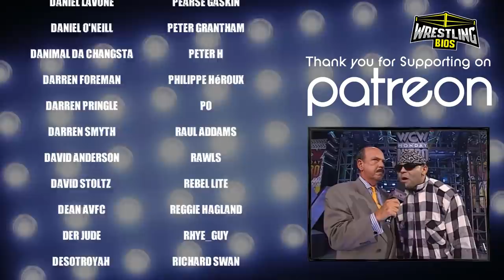Raw vs Nitro "Reliving The War": Episode 94 - July 28th 1997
Reliving The War takes an in-depth look at the Monday Night Wars. With WWF Raw is War and WCW Nitro on the air at the same time, fans would have to choose which show to watch on a weekly basis. Both the WWF and WCW would try to put on the best shows possible every Monday Night, and the Monday Night War era would turn out to be one of the most fun (and profitable) times in wrestling history. The Reliving The War series looks at every episode of Raw and Nitro during the Monday Night War while comparing each and every segment head-to-head.

Over on Raw, we are 6 days away from SummerSlam 1997. Bret Hart is scheduled to face The Undertaker for the WWF Championship at the PPV but on Raw, Bret challenges The Patriot. The Hitman vs The Patriot takes place in the main event. Stone Cold Steve Austin and Dude Love also defend the tag team titles on this show.

On WCW Nitro it's confirmed that the Lex Luger vs Hollywood Hogan match is going to take place 1 week before the Road Wild PPV. This means Lex could potentially win the WCW World Heavyweight Championship on a Monday Night wrestling broadcast. Alex Wright gets a shot at Chris Jericho's Cruiserweight Championship, and Curt Hennig continues to confuse fans in regards to which faction he shows allegiance to.

00:00 - Intro
01:26 - Hart Foundation Promo
03:20 - Vicious & Delicious vs Hennig & Flair
05:39 - LOD vs Godwinns / Lex Luger Promo
07:41 - Triple H vs Vader / Ultimo Dragon vs Prince Iaukea
09:03 - WWF Six Man Tag - Horsemen vs Texas Hangmen
13:04 - Crush vs Faarooq / Jericho vs Wright
16:55 - Austin & Dude Love vs The Godwinns
18:57 - Double J & Malenko Promo / DDP vs Syxx
20:50 - Devon Storm vs Ace Darling / Bulldog vs Shamrock
23:27 - Dean Malenko vs Hector Guerrero / Konnan Promo
24:37 - Rockabilly vs Goldust / Muta vs Giant
28:21 - Shawn Michaels Promo / Konnan vs La Parka
31:13 - Bret Hart vs Patriot / Scott Steiner vs Randy Savage
36:55 - Final Scores / Credits